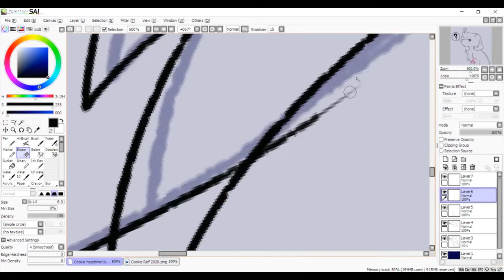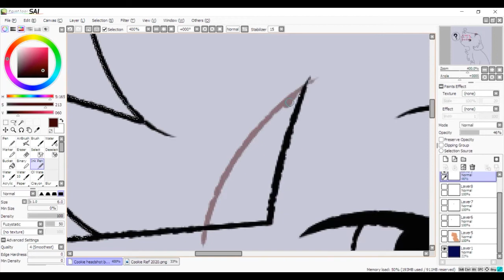Young Blood - Cookie Speedpaint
Don't mind me not uploading on time whoops whoops.
Anyway have my soft boy!

Song
YACHT - Density & Time